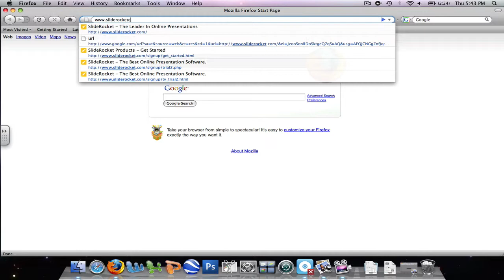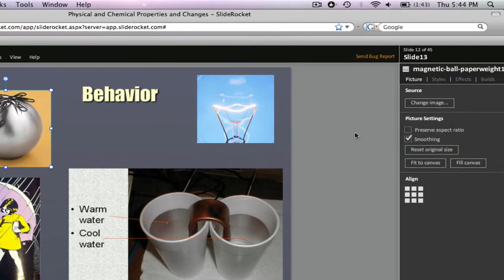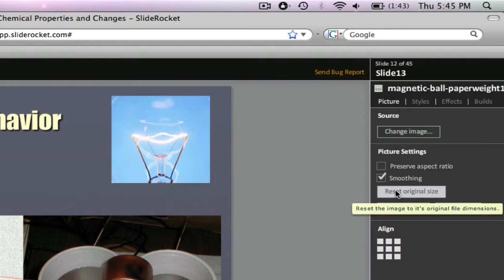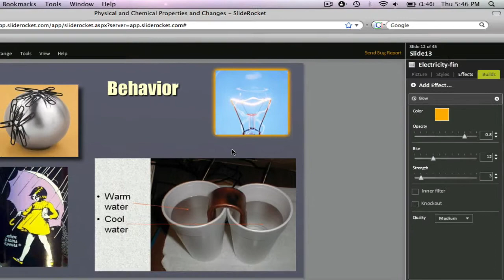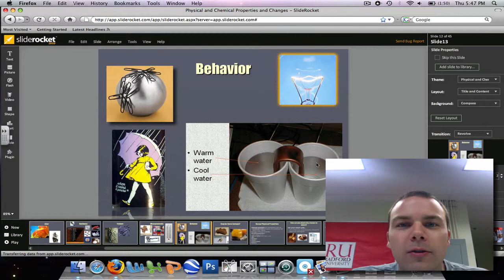Sliderocket #1: How to Add Effects and Edit Pictures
This tutorial will introduce you to Sliderocket, a program that enables you to enhance a PowerPoint presentation. You will learn how to add effects and pictures to a presentation.